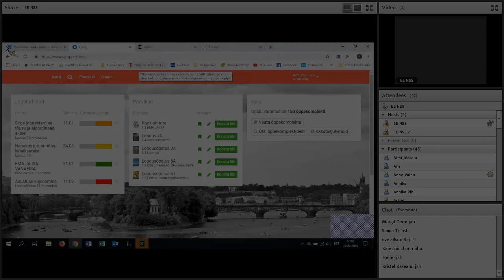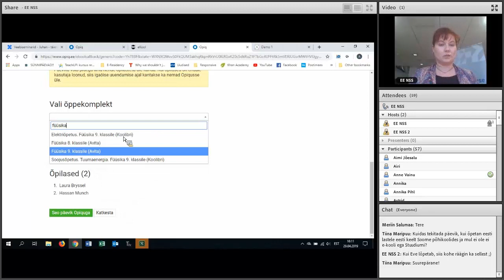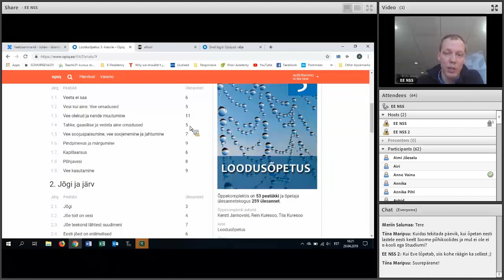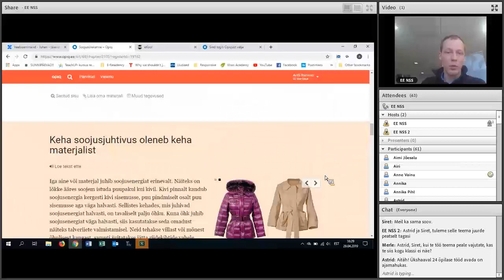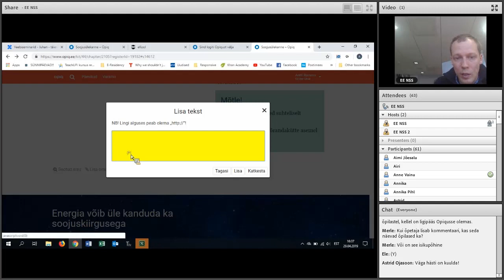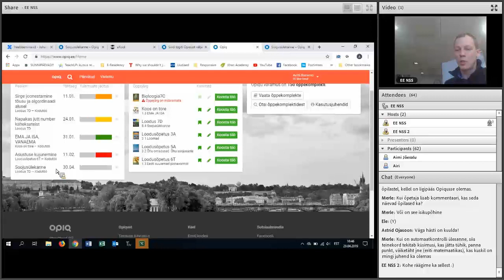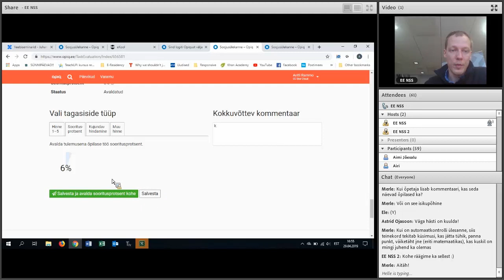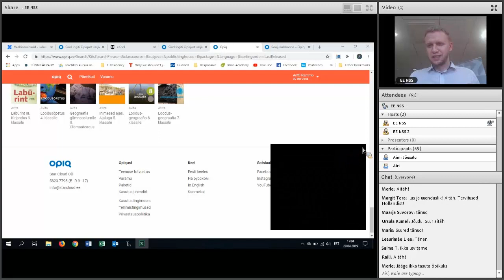Digiõpikute platvorm Opiq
Millist lisaväärtust annavad Opiq.ee digiõpikud õppetöös? ▶️ Kliki ja liigu kohe huvipakkuva teema juurde:
0:00 - Sissejuhatus ja ülevaade seminari teemadest
1:53 - Opiqu konto ja kasutajate erinevad rollid
3:14 - Päeviku tähendus Opiqus
5:43 - Päeviku ülekandmine eKoolist ja Stuudiumist
11:04 - Opiqu päeviku kasutamine õppetöös
11:17 - Päeviku loomine Opiqus kui puudub eKooli või Stuudiumi konto
14:30 - Õppekavapõhine litsents õpetajatele ja õpilastele
14:57 - Opiqu õppekomplekti ülesehitus
18:09 - Kuidas saab õppekomplektist päevik?
24:32 - Digiõpiku peatüki ülesehitus ja võimalused (seotud sisu, oma materjali lisamine, õpiku lõigu kopeerimine jne)
32:04 - Õpiku teksti märkimine, kommenteerimine, kõnesüntesaatoriga teksti kuulamine
36:10 - Õpetaja ülesannetekogu ja kodutöö saatmine õpilasele
43:42 - Õpilase vaade Opiqus, õpetaja saadetud kodutöö tegemine ja töö esitamine
48:31 - Kodutöö hindamine ja hinde saatmine õpilasele
53:00 - Õpilase hinne Opiqus
54:50 - Otsingu funktsioon Opiqus
59:17 - Kokkuvõte ja Opiqu kontaktandmed